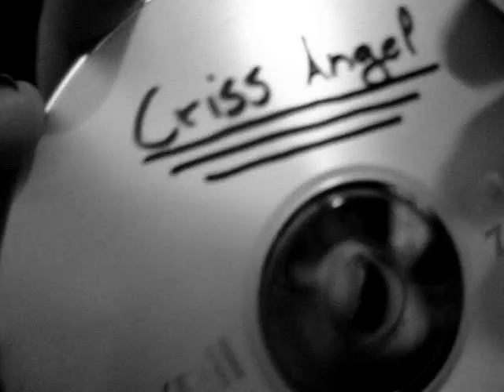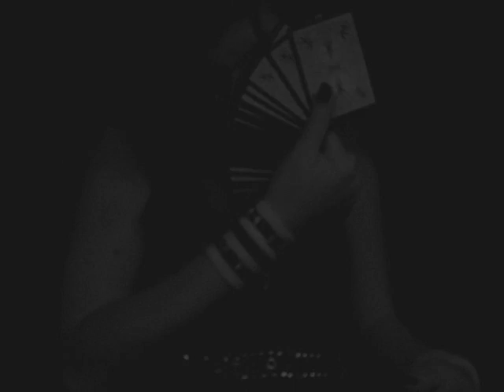Tribute to Criss Angel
Well I can be withouth my computer but I will not stop doing videos =)